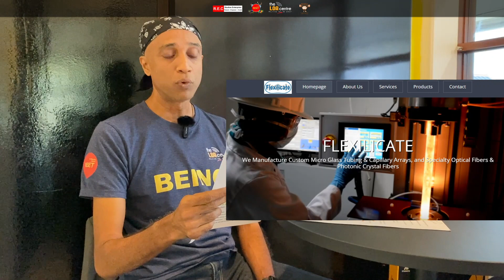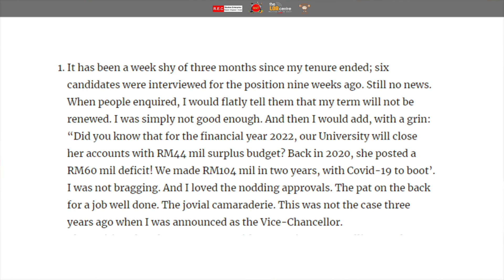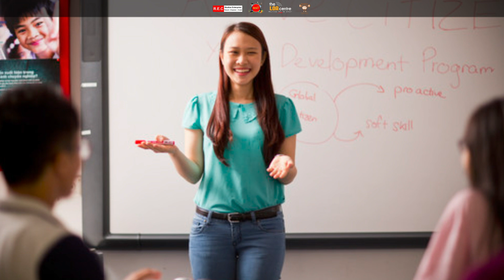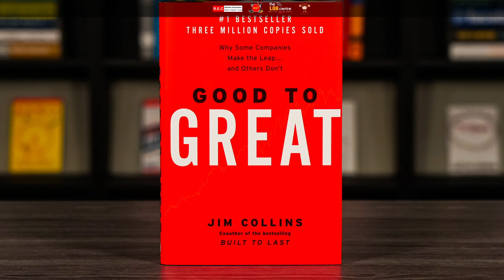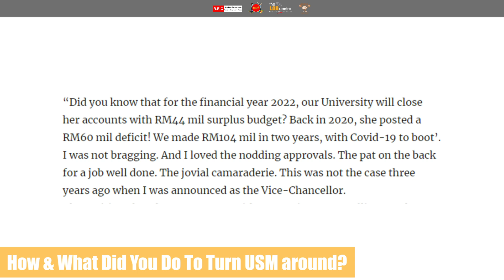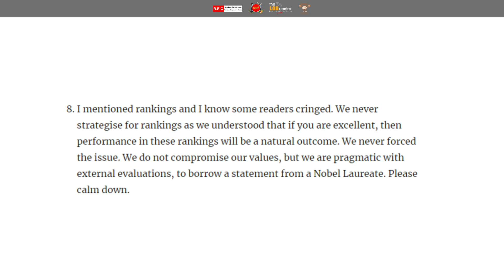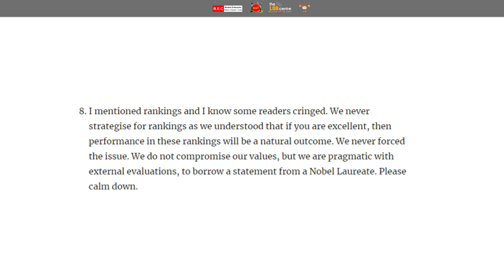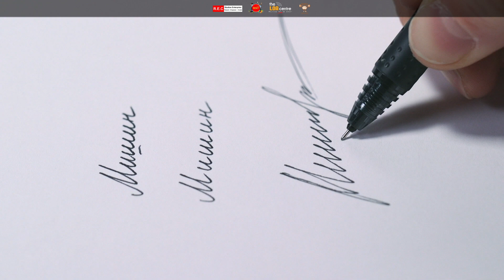STAYING GROUNDED AT THE TOP | Former VC of USM - Prof Dato Dr Faisal Rafiq & Sivapragasam Arumugam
Download the RESET App today!

Hello everyone! Welcome to ‘RESET - Being Human’!

We started this ‘Reset Your Way to Happiness’ Series as an effort in line with the World Mental Health Day that takes place on the 10th October every year. This year, the MINDA Club decided to take up the initiative to educate the public on mental health and with that in mind, the theme this year is on ‘Being Human’. A fundamental aspect on being human, is our mental health and hence, it is with utmost priority that more attention should be given in nurturing a healthy mind.

This series will cover an array of highly relevant and compelling topics revolving around Being Human with speakers who are absolute experts in their respective fields. Each topic has been curated with precision to address powerful questions regarding the topics.

In this episode, we had the amazing opportunity to have a powerful conversation with the one and only,  Professor Dato’ Dr Faisal Rafiq Mahamd Adikan served as Universiti Sains Malaysia’s (USM) 8th Vice Chancellor (VC) from 2019 to 2022. Prior to USM, he served the University of Malaya (UM) for 22 years, his last position being the Deputy VC for Development (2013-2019). In recognition of these, Prof Rafiq was  conferred Penang’s Darjah Yang Mulia Pangkuan Negeri in 2021, carrying the title Dato’. Prof Rafiq earned his PhD in integrated optical devices from the Optoelectronics Research Centre, University of Southampton (2007).

00:00 - 07:54 Introduction
07:55 - 11:10 Your Role Model
11:14 - 17:41 Your Driving Factor
17:42 - 26:10 How Do You Appreciate Others' Hardwork?
26:11 - 32:47 What Is Your Take On Performance?
32:48 - 40:15 How Did You Turn USM Around?
40:16 - 42:44 What Was The Reason of The Growth?
42:45 - 46:02 How Do We Find A Balance In What We Do?
46: 02 - 57:48 1 Thing That Can Be Done To Change Education
57:49 - 1:00:20 Advice to Parents
1:00:21- 1:06:16How Do Families Need To Do To Co-exist With Technologies?
1:06:17- 1:10:09 - 1 Message To The Audience

Do share your learnings and experiences with us in the comments below and we would love to celebrate them together!

Get In Touch With Prof Rafiq